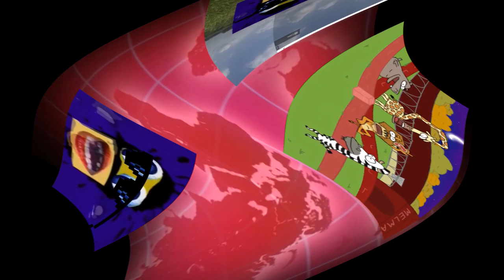Preview 2 Funny 21300 7.0 Center Effects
Gift Of @JohnHogs-